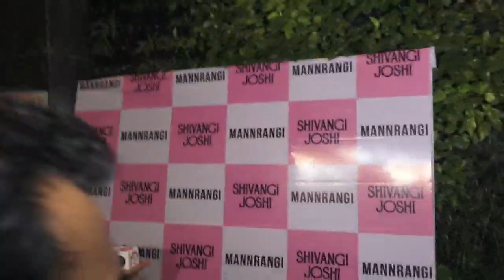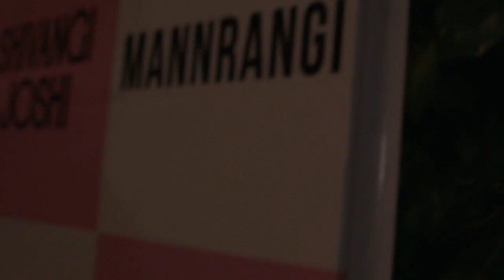Shivangi Joshi BIRTHDAY Celebration Party Video | Shivangi Joshi TALKS about KKK12 Entry & Shooting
Shivangi joshi, shivangi joshi birthday bash, shivangi joshi grand birthday party, shivangi joshi arrived for birthday party, shivangi joshi open upp for kkk12 entry, shivangi joshi first reaction on khatro ke khiladi 12 etry, shivangi joshi ready to fight with pratik sehajpal on kkk12, shivagi birthday celebration